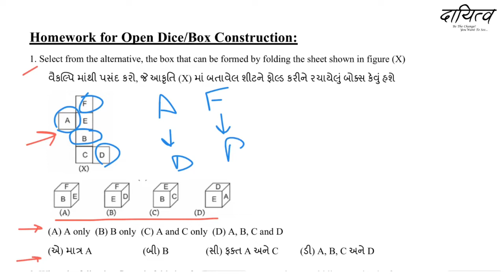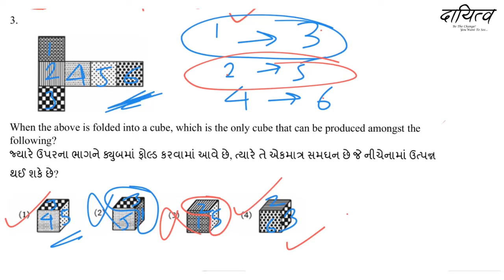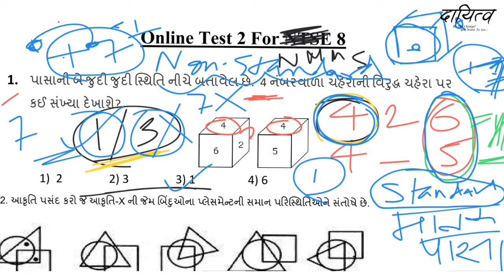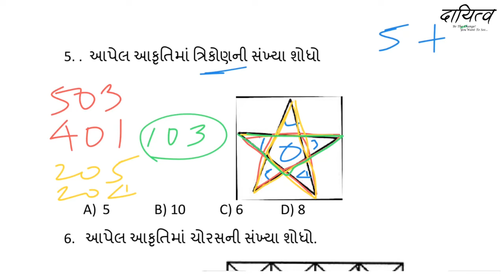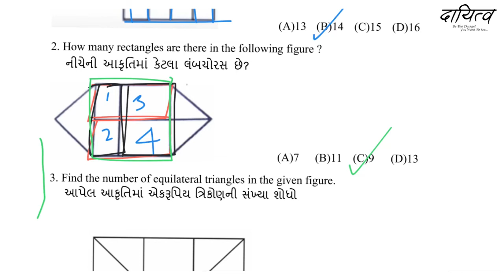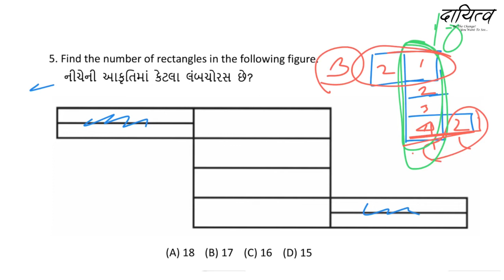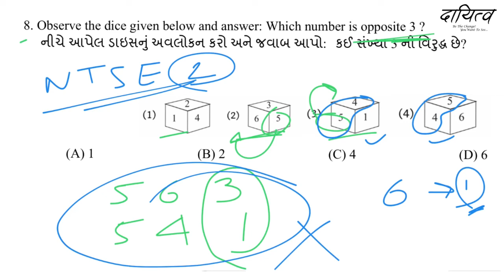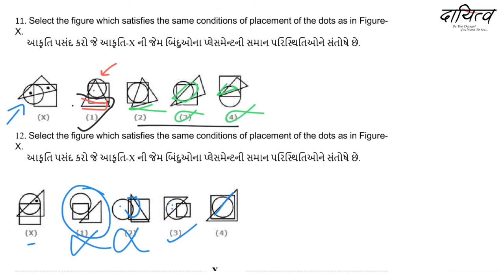MAT। Solutions:Online Test & Worksheet:Box Construction(બોક્સ નિર્માણ)।Lecture 12।All Std.।NMMS/NTSE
આ વિડિઓમાં, અમે 7 જૂન 2020 ના રોજ "પાસાઓ: ખુલ્લા પાસા / બ Boxક્સ કન્સ્ટ્રક્શન" અને Testનલાઇન પરીક્ષણ પર વર્કશીટનાં ઉકેલો જોશું.

વર્ગ 8 ના ઉકેલ માટે : 08:18
વર્ગ 9 અને 10 ના ઉકેલ માટે : 16:52

આશા છે કે તમે વિડિઓનો આનંદ માણ્યો હશે!

In this video, we will see the solutions of The worksheet on "Dices: Open Dice/Box Construction"  and Online Test Conducted on 7th June 2020.

For class 8th Solutions are from : 08:18
For class 9th and 10th Solutions are from : 16:52

Created by - Munish Kumar
Edited by - Jay Bhavsar